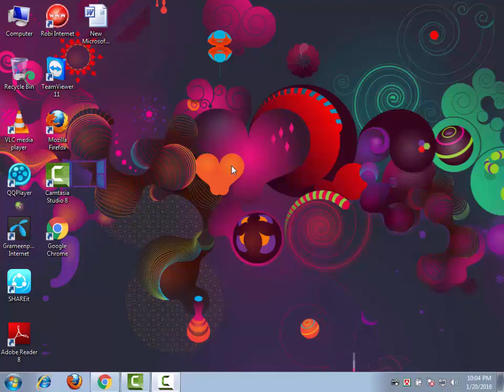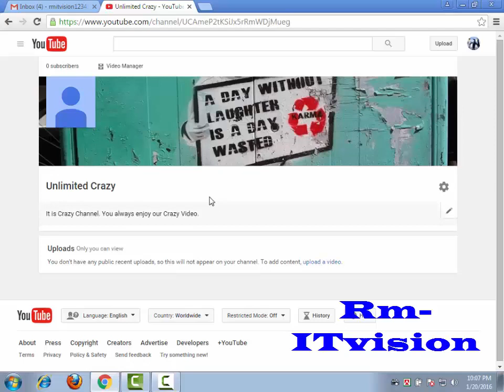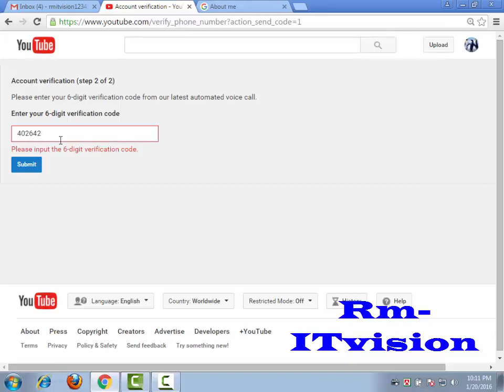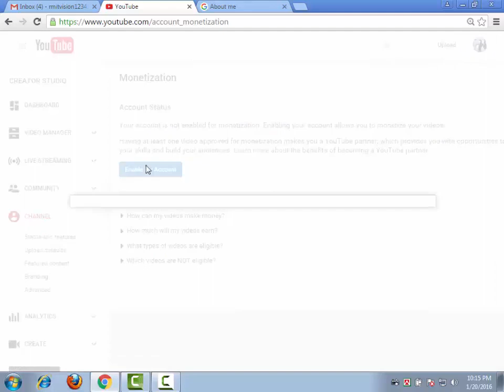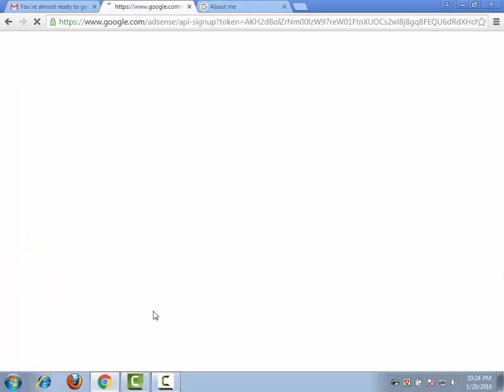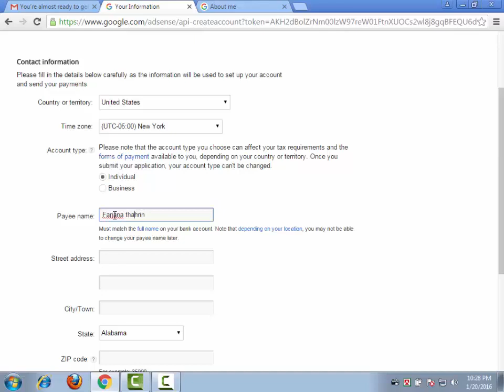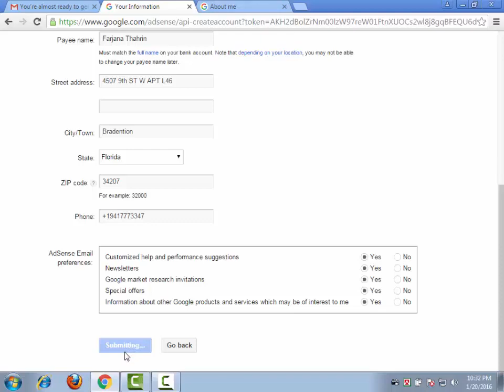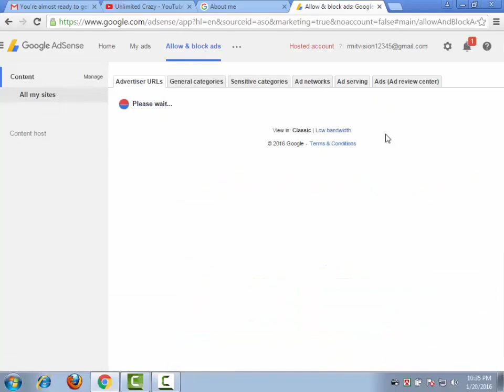How to Create google Adsense for YouTube Monetization Enable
If you earn dollar from  Channel ,you wiil need Google Adsense Account and must be you have Enable Monetization . But Monetization Feature Not  Support in your Country ? Don't Worry ! . Today i am showing you How to Create Google Adsense And How to fix Monetization .

Monetizing  videos is actually very straightforward, primarily because the options for doing so are very limited (for now at least).  content creators really have no choice but to monetize through the  Partner Program, which is essentially Google AdSense for  content.

how to get Camtasia Studio 8 full version totally free 2016

monetization don't show enable,
window 7 se google adsence,
why i cant enable adsense,
make adsense account of  in android,
monetization on this account has been disabled due,
how to make a  adsense windows 10 2016,
how to link adsense to your  channel,
how to make google adsense with android phone,
why can't i monetize my  account with adsense,
how to fix  channel in google adsense,
how-to set up a  channel 2016,
 adsense monetization,
how to monetize  videos with adsense,
how to make account adsense on mobile phone,
 studio monotizing is not working,
how to re enable google adsense,
how to fix  plus google adsense,

Category
Science & Technology
License